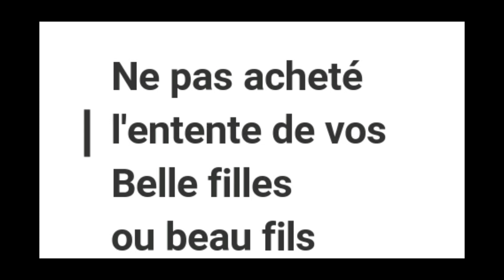MUKBANG BLABLA FAMILLE Recomposée :( HAUL PARFUM Nouveauté :)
MUKBANG BLABLA FAMILLE RECOMPOSEE ,HAUL PARFUM Nouveauté :)